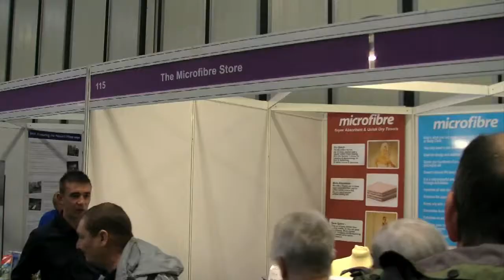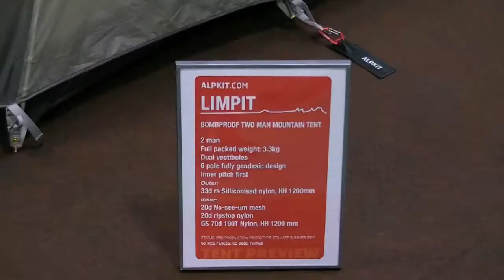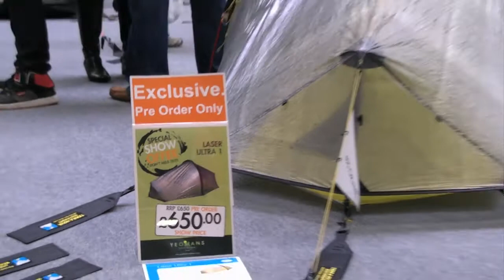The Outdoor Leisure Show Rview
Andy and I visited the first day of this new show at the NEC on the 25th Feb, and recorded several interviews for future Outdoors Station Podcasts with some of the stand holders. We also took some video to give people an idea of what they missed. It was located in one of the smaller halls which wasn't as full as it should have been. However it is early days and so I thought we would put together a short piece to show some of the highlights.